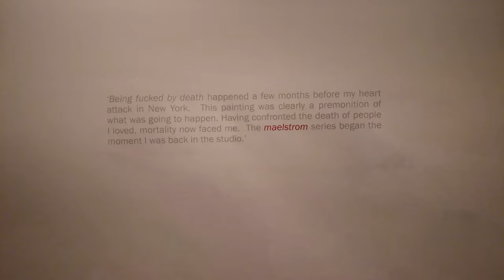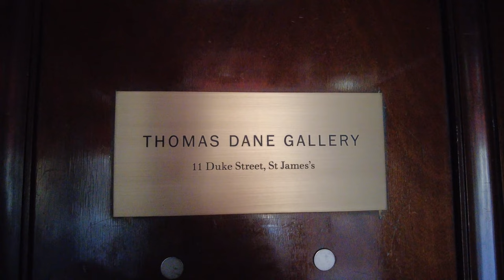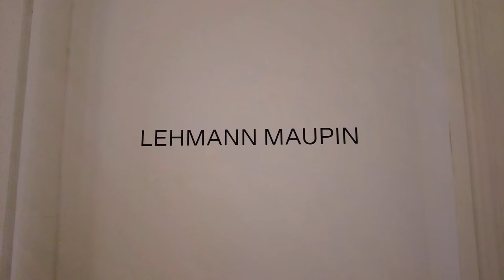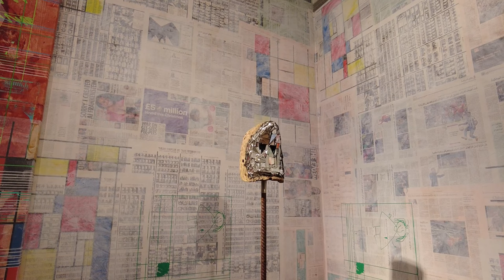Hazlitt Holland-Hibbert:Maggi Hambling; Thomas Dane:Xie Nanxing 谢南星; Lehmann Maupin: Mandy El-Sayegh